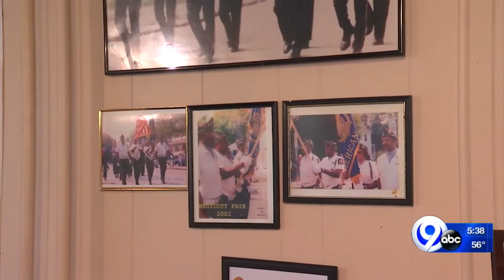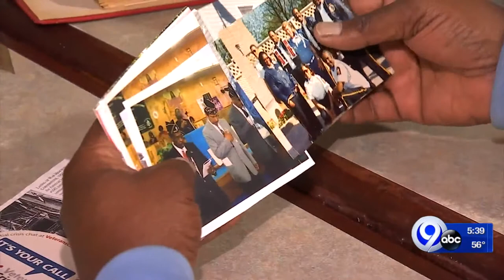Hidden History: Dunbar Post 1642 celebrates 72 years of service